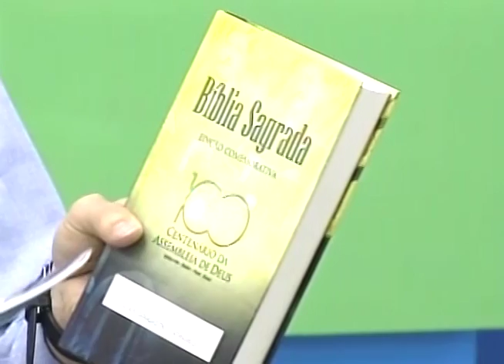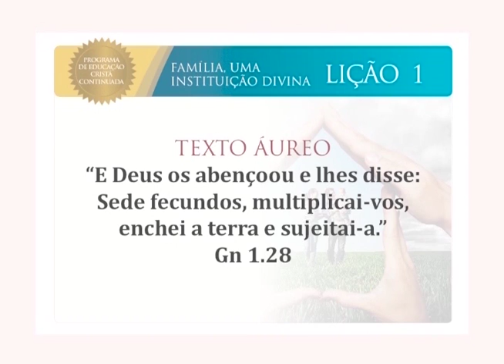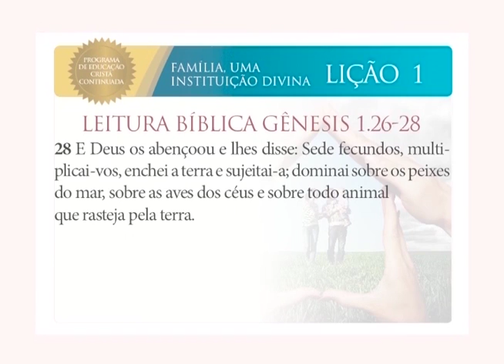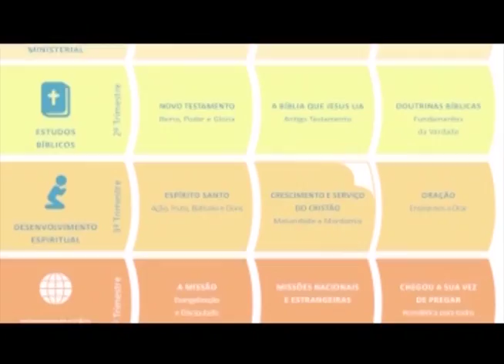Escola Bíblica - Família uma instituição divina - 30/09/2016